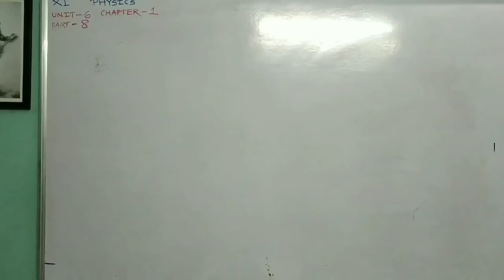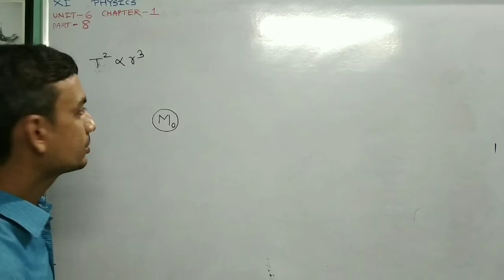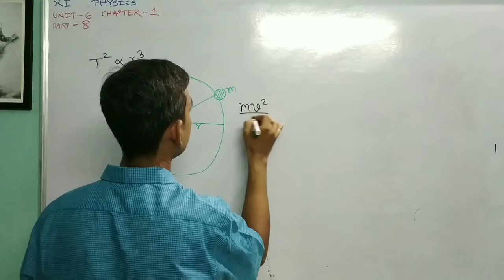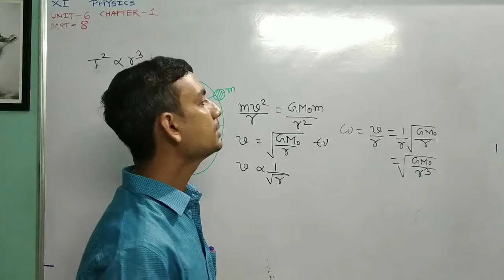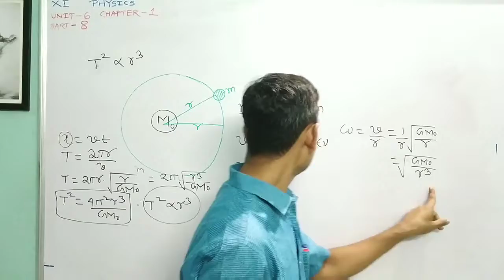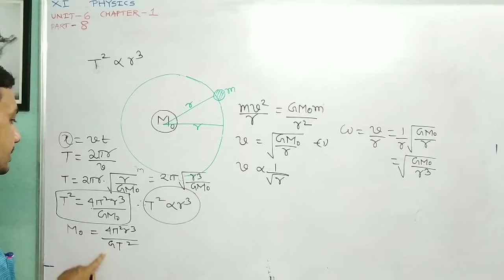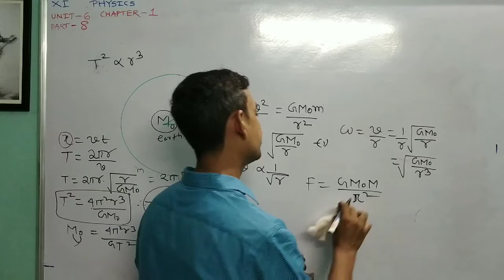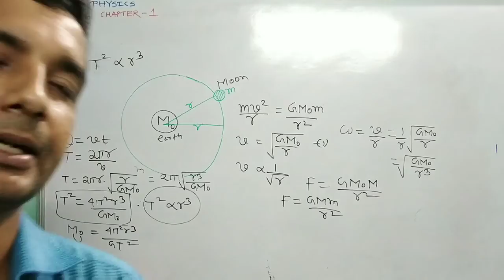XI PHYSICS মহাকর্ষ PART-8 UNIT-6 CHAPTER-1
গ্রহের প্রদক্ষিণ দ্রুতি, কক্ষীয় কৌণিক বেগ ও প্রদক্ষিণকাল.কেপলারের তৃতীয় সূত্রের প্রমাণ